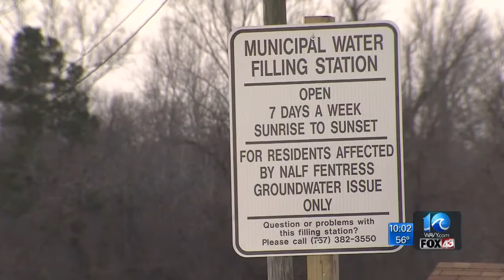Navy wants to test more private water wells near Fentress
WAVY News 10's Liz Palka reporting April 29, 2016